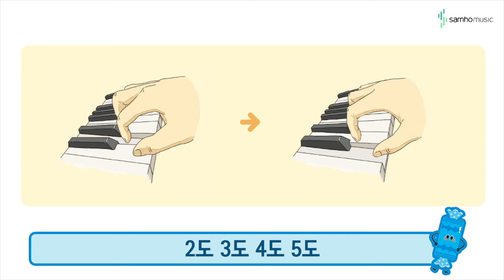캔디팡팡 바이엘2권 P36 '가락 음정' (조희순교수 joy쌤)